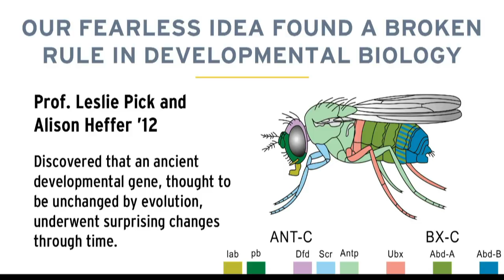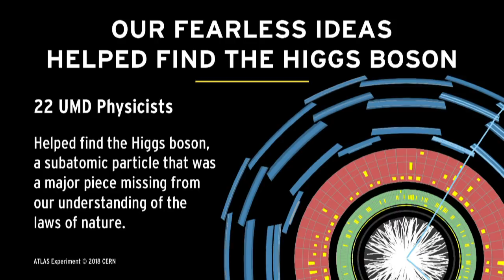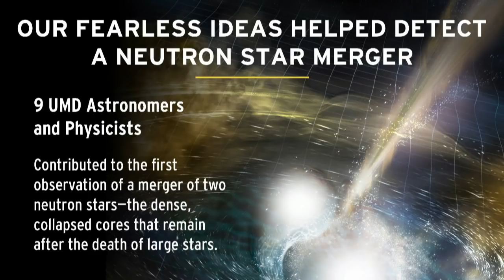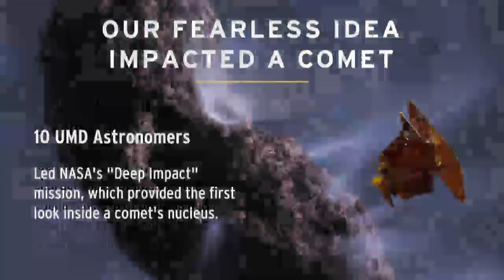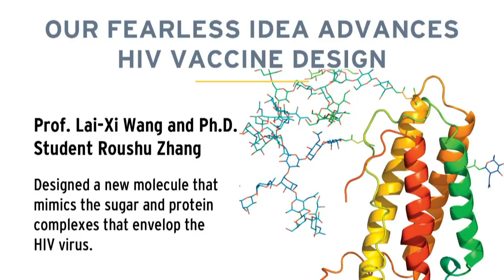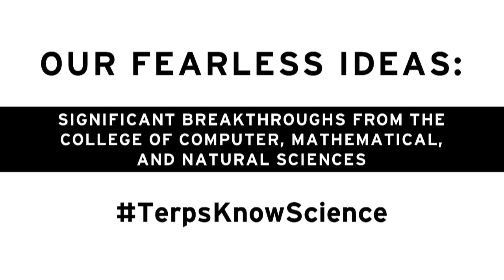CMNS Commencement Ceremony Spring 2018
University of Maryland College of Computer, Mathematical, & Natural Sciences Spring 2018 Commencement

5:00 p.m. - Procession begins at 4:40 p.m.
Xfinity Center

Guest Speaker: Honorary C. Thomas McMillen
Student Speaker: Mr. Mitchell Rock